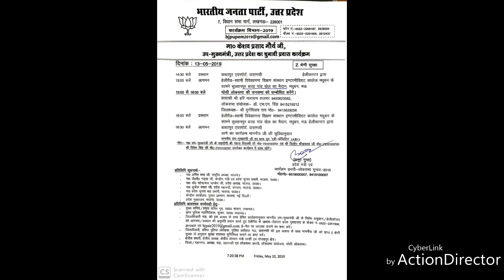मऊ में उपमुख्यमंत्री केशव प्रसाद मौर्य का आगमन कल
मऊ बना भाजपा स्टार प्रचारकों का गढ़। PM से लगाए CM तक सभी का आगमन हो रहा है मऊ में गठबन्ध को हराने के लिए। वीडियो में ज़रूर देखें।